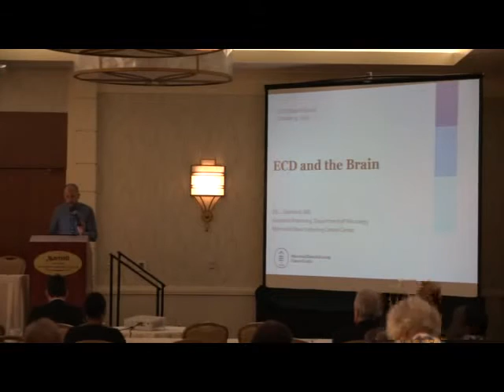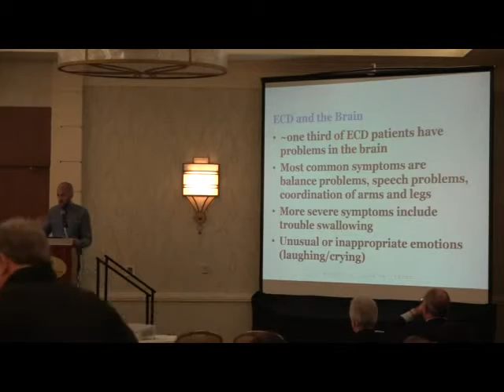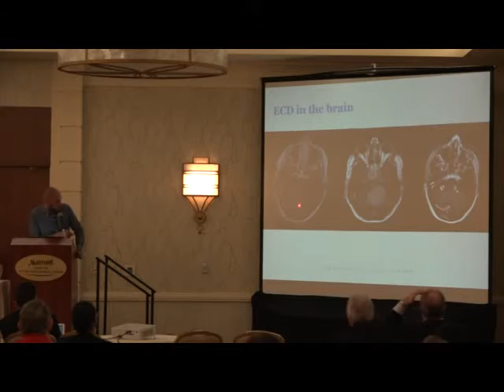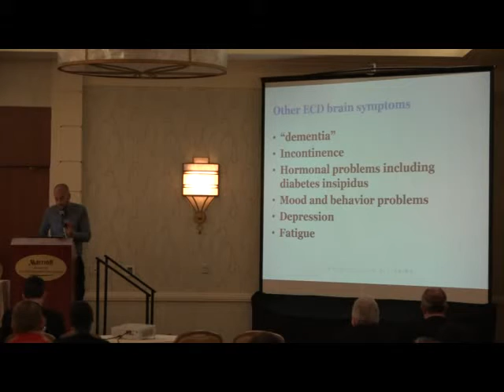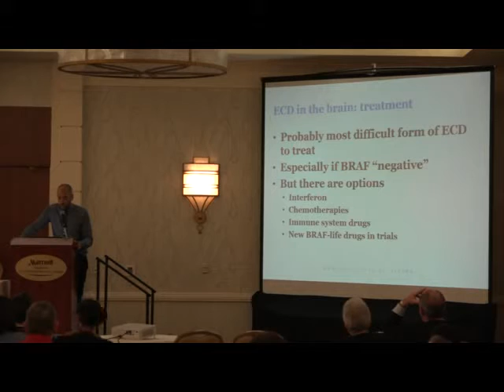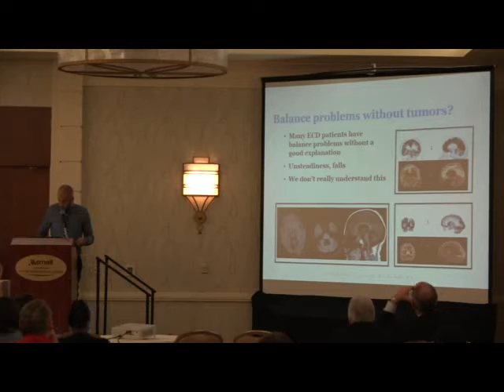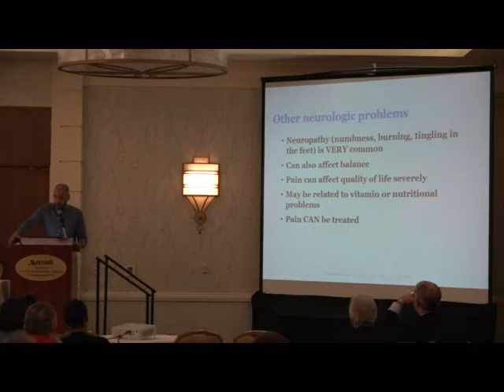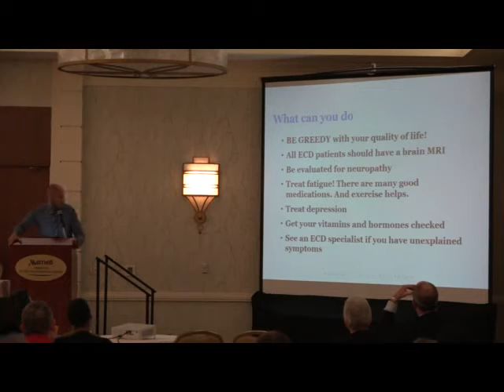ECD and the Brain - 2015 Erdheim-Chester Disease Patient & Family Gathering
Eli L. Diamond, MD from Memorial Sloan-Kettering Cancer Center in New York, NY, USA presents how Erdheim-Chester Disease affects the brain at the 2015 ECD Patient and Family Gathering.